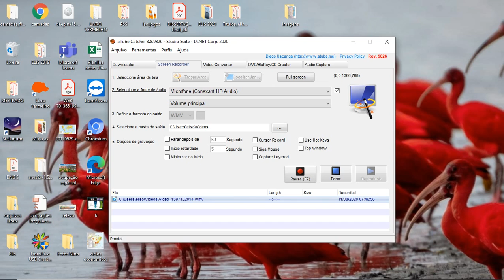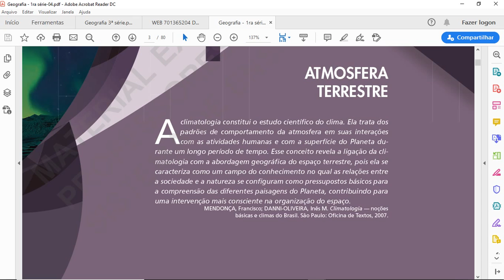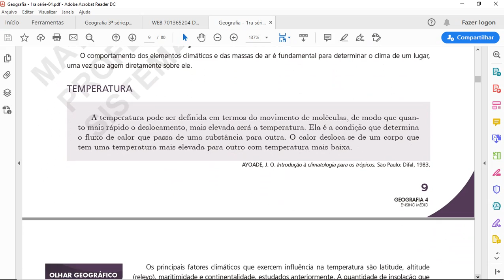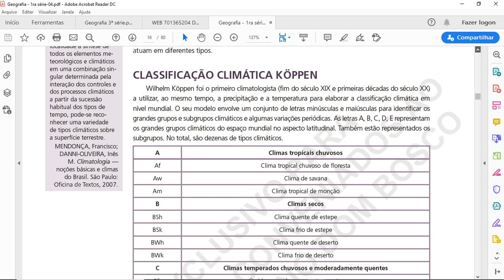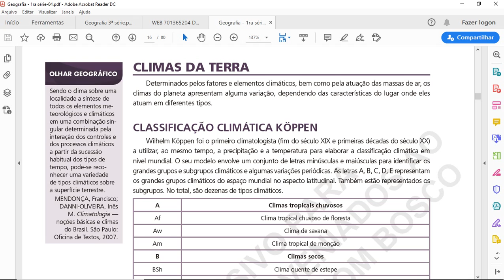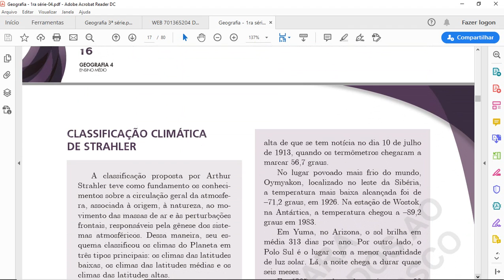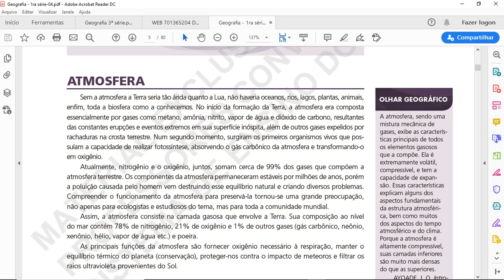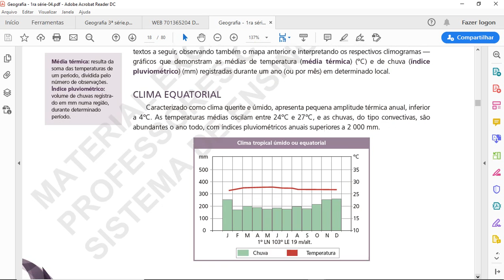Aula_Geo_1s_11_08